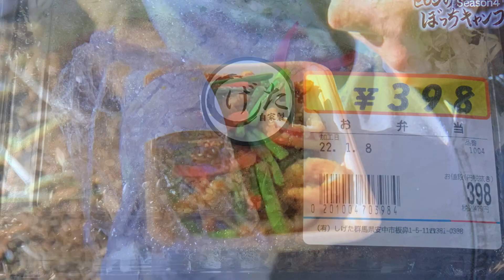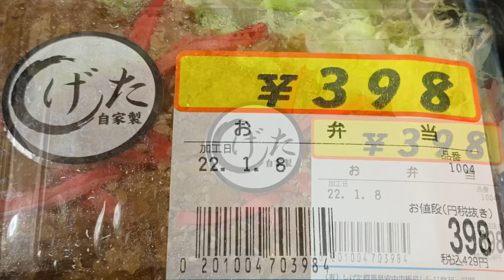ヒロシが「ぼっちキャンプ」で大絶賛した安中市板鼻の「しげた」2022.01.08